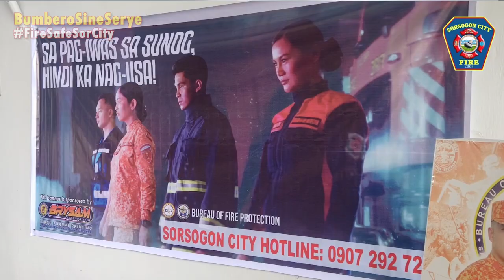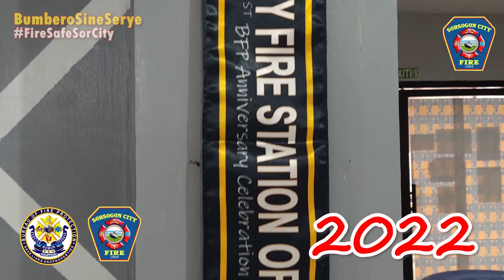Sorsogon City Firestation | BumberoSineSerye Part 1-2 | Fire Prevention Month 2023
Bureau of Fire Protection Sorsogon City Fire Station bumberosineserye short film played during the FireSquareRoadShow at SM City Sorsogon 22-24 March 2023.

Done as part of fire prevention month 2023: "Sa Pagiwas Sa Sunog, Di ka Nagiisa!"